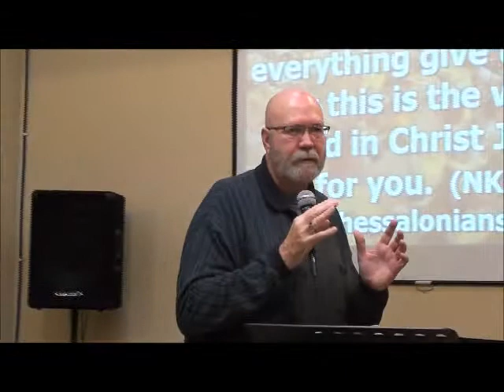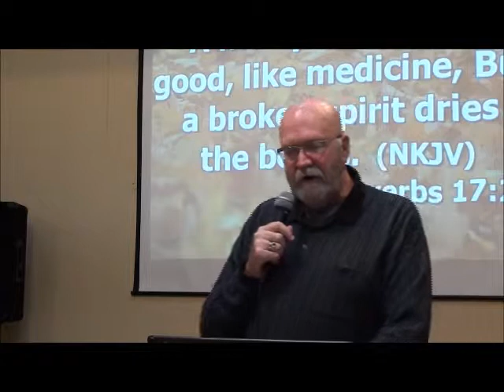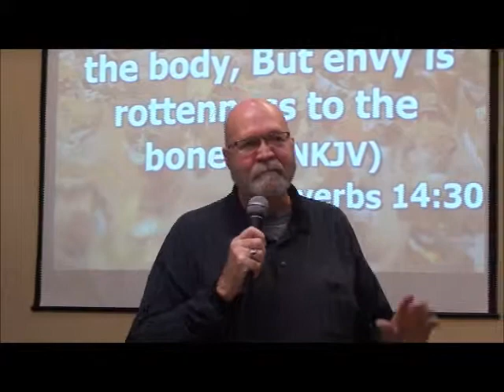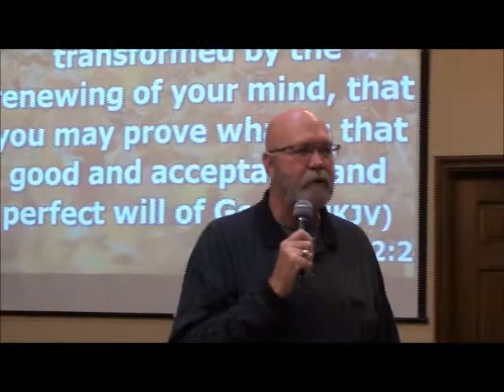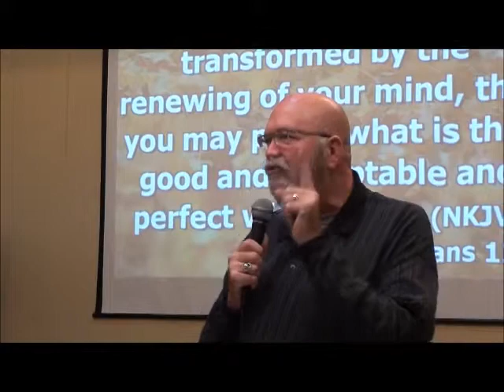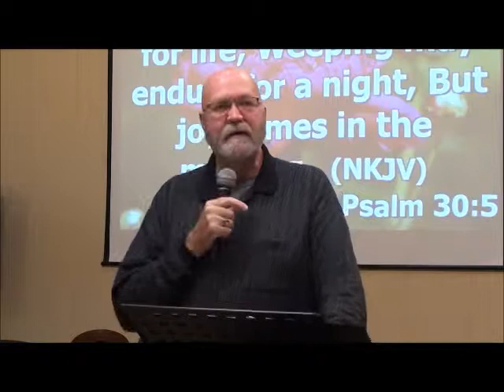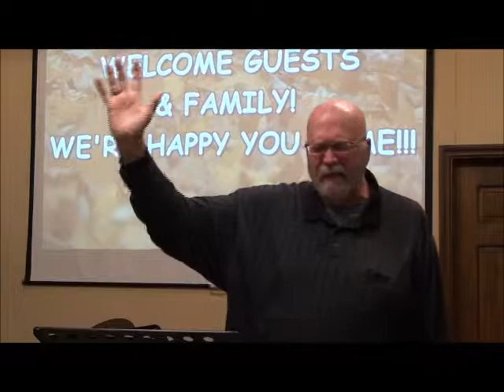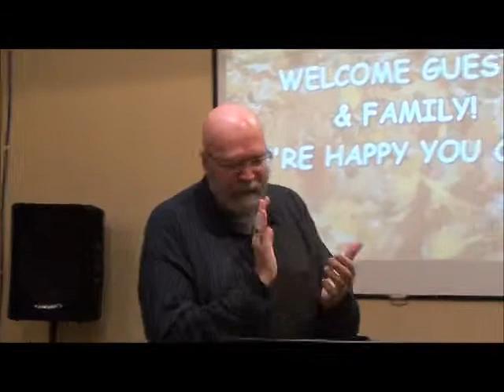Crosswalk Fellowship Church 11 23 14